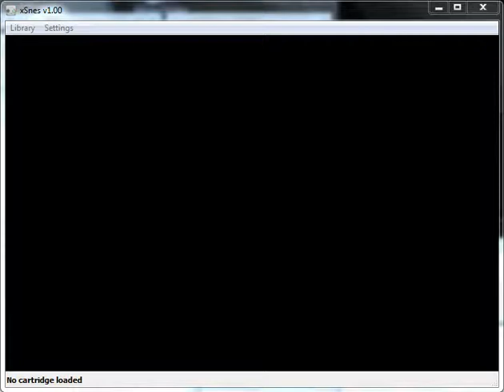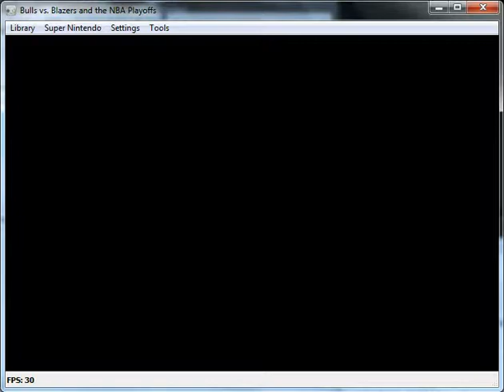Bulls Vs Blazers And The NBA Playoffs - Super Nintendo Entertainment System - emulador xSnes 1.00